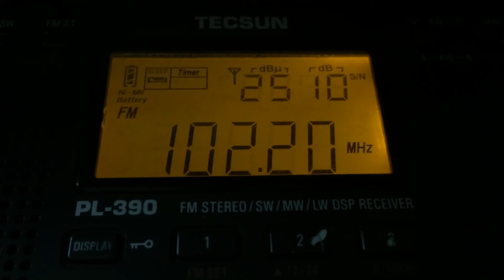[Local] Радио Радио. п.Степное Озеро. dist 125 km. Прием от 09.11.17 г, на внешнюю антенну.